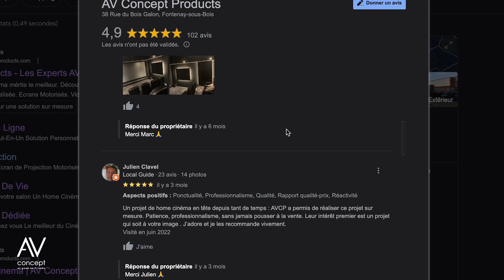Le meilleur Ecran de Projection Home Cinema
Partenaire  @AVconceptproducts
Retrouvez notre écran de projection CeilingScreen Tensioned X sur l'AVCP Shop

00:00 Présentation du CeilingScreen Tensioned X
02:20 Le châssis
03:05 La barre de lest
03:40 Ce qui fait la différence avec AV Concept Product
05:00 Pour aller plus loin